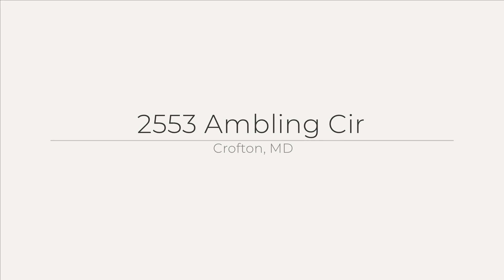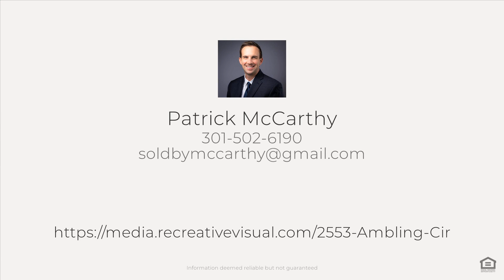2553 Ambling Cir, Crofton, MD